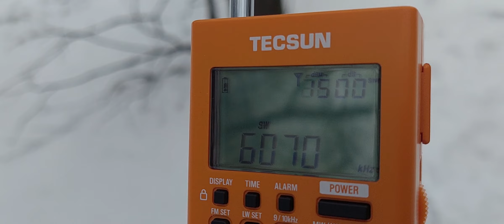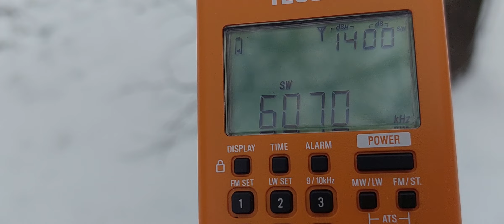R. DARC (ID 0:11s) Germany 1041utc 261123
QTH Vilnius LTU